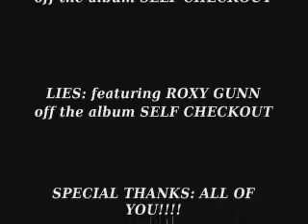Ask The Rev - Episode 1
The Reverend Chris Reject answers questions from the fans.